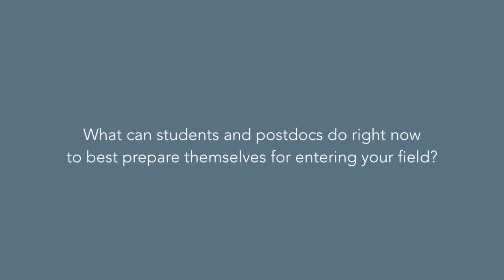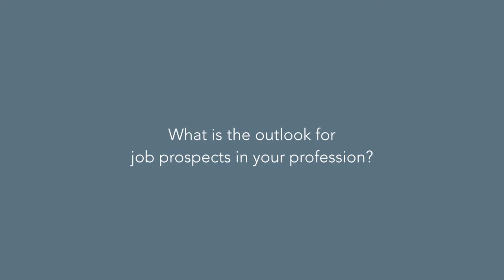Microbiology Career Profiles – Market Specialist at Pacific Biosciences with Melissa Smith, PhD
Melissa Smith works with customers to implement deep sequencing technology so they can address different scientific questions. Learn more about what she does, how she got to her position, and what you should do to get there.